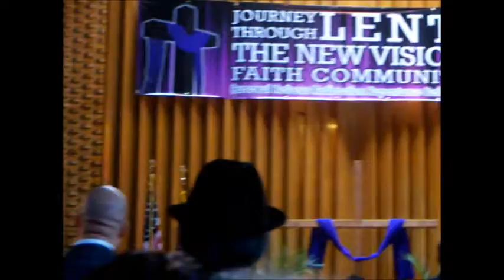"The SPIRIT In Me", Lent 3/9/2014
J&S Photography and the Haywards

When PRAISES go up BLESSINGS come down. New Vision Full Gospel Baptist Church at the Cathedral, Bishop Andre` L. Jackson, East Orange , NJ